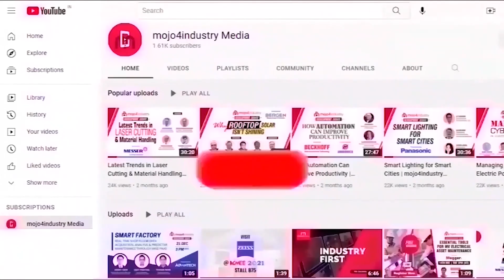Is India ready for Electric Highways?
On the sidelines of Renewable Energy India Expo 2024, mojo4industry caught up with Abhijeet Sinha, National Program Director - Ease of Doing Business & National Highways for EV. In this insightful conversation, Mr. Sinha shares details on the third tech trial in Tamil Nadu, focusing on electric highways for public transport. We discuss the future of EVs in India, scaling the NHEV initiative, and the role of infrastructure and funding in driving this transformation.

Mr. Sinha also touches on the importance of data-driven decisions in developing EV-friendly infrastructure and integrating renewable energy sources. With trials in major states like Delhi, Jaipur, and Tamil Nadu, the NHEV project is poised to revolutionize transportation. Learn how this initiative is laying the foundation for a greener, more sustainable India!

Watch this engaging interaction now!